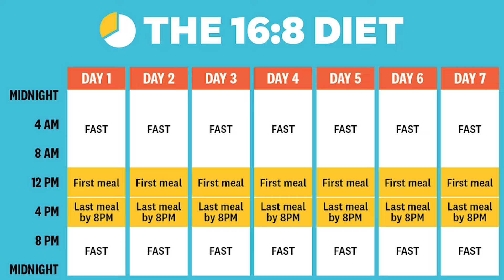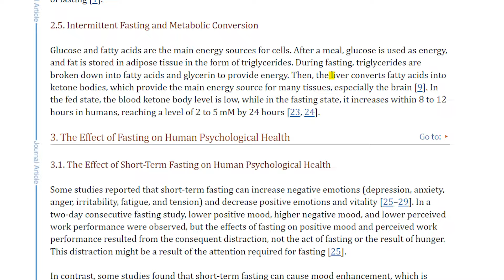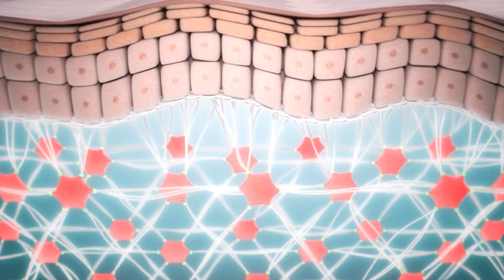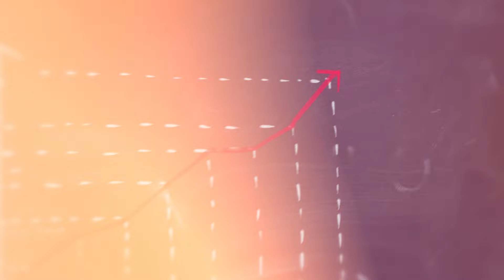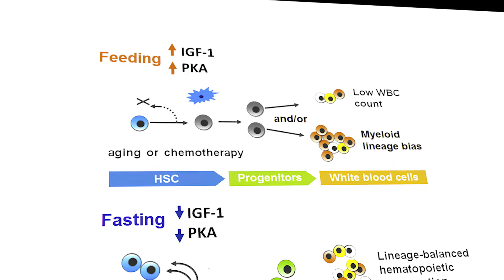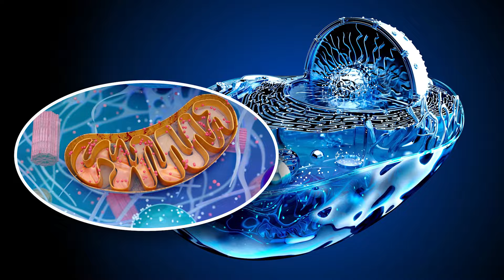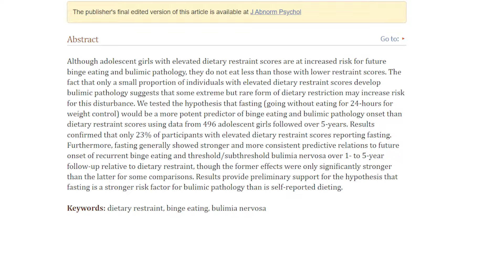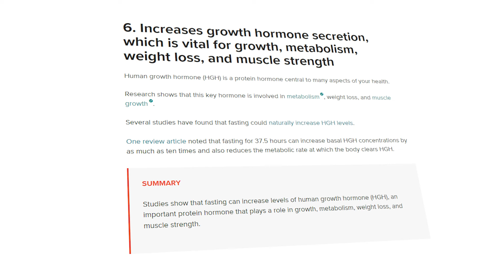What Happens in his Weekly 36-Hour Fasts?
What’s going on inside Rishi Sunak's body and brain during his 36-hour fasts? What risks is he taking? Let’s find out!

Video chapters:
0:00 Sunak's 36-Hour Fasts
1:02 The Fast Begins
1:24 The First 12 Hours
2:05 12-24 hours - The Shift Begins
5:13 24 Hours - The Deep Fasting State
7:03 Return to Eating & Impacts
10:48 Surprising Benefit of Fasting

Sources and further reading:

Rishi Sunak: Weekly fast is important discipline for me. BBC News 2024 Jan 29;

Davis N. Fasting for 36 hours: the experts’ view on Rishi Sunak’s weekly habit. The Guardian. 2024 Jan 29;

Patterson RE, Sears DD. Metabolic Effects of Intermittent Fasting. Annual Review of Nutrition. 2017 Aug 21;37(1):371–93.

Elesawy BH, et al. The Impact of Intermittent Fasting on Brain-Derived Neurotrophic Factor, Neurotrophin 3, and Rat Behavior in a Rat Model of Type 2 Diabetes Mellitus. Brain Sciences. 2021 Feb 15

Sayer A. 36 Hour Fasting: Benefits Of A 36 Hour Fast Once A Week. marathonhandbook.com. 2022

Wang Y, Wu R. The Effect of Fasting on Human Metabolism and Psychological Health. Xu Y, editor. Disease Markers. 2022 Jan 5;2022:1–7.

BDNF Fasting Guide - How to Ramp Up Your Mental Focus. coverthree.com. 2021.

Eric M. Neurotrophic effects of intermittent fasting, calorie restriction and exercise: a review and annotated bibliography . Frontiers in Aging. 2023;4.

Nordvall G, Forsell P, Sandin J. Neurotrophin-targeted therapeutics: A gateway to cognition and more? Drug Discovery Today. 2022 Oct;27(10):103318.

National Institute on Aging. Research on intermittent fasting shows health benefits. National Institute on Aging. 2020.

Seery C. Diabetes, particularly cases of type 2 diabetes, is a growing health problem for people of South Asian descent. Diabetes. 2019.

Bagherniya M, Butler AE, Barreto GE, Sahebkar A. The effect of fasting or calorie restriction on autophagy induction: A review of the literature. Ageing Research Reviews. 2018 Nov;47:183–97.

Cheng CW, et al. Prolonged Fasting Reduces IGF-1/PKA to Promote Hematopoietic-Stem-Cell-Based Regeneration and Reverse Immunosuppression. Cell Stem Cell. 2014 Jun;14(6):810–23.

Moser O, et al. Impact of a Single 36 Hours Prolonged Fasting Period in Adults With Type 1 Diabetes – A Cross-Over Controlled Trial. Frontiers in Endocrinology. 2021 Jul 6;12.

Wilhelmi de Toledo F, Grundler F, Sirtori CR, Ruscica M. Unravelling the health effects of fasting: a long road from obesity treatment to healthy life span increase and improved cognition. Annals of Medicine. 2020 Jun 10;52(5):147–61.

Vetter C. Is Fasting Good For You? Here’s What The Science Says | ZOE. zoe.com. 2023.

Jensen NJ, Wodschow HZ, Nilsson M, Rungby J. Effects of Ketone Bodies on Brain Metabolism and Function in Neurodegenerative Diseases. International Journal of Molecular Sciences. 2020 Nov 20;21(22):8767.

Baik SH, Rajeev V, Fann DYW, Jo DG, Arumugam TV. Intermittent fasting increases adult hippocampal neurogenesis. Brain and Behavior. 2020 Jan 1;10(1):e01444.

Ezpeleta M, Cienfuegos S, Lin S, Pavlou V, Gabel K, Varady KA. Efficacy and safety of prolonged water fasting: a narrative review of human trials. Nutrition Reviews. 2023 Jun 27;

Wilhelmi de Toledo F, et al. Safety, health improvement and well-being during a 4 to 21-day fasting period in an observational study including 1422 subjects. Ruscica M, editor. PLOS ONE. 2019 Jan 2;14(1):e0209353.

Tinsley G. Does Intermittent Fasting Make You Gain or Lose Muscle? Healthline. 2017.

Stice E, Davis K, Miller NP, Marti CN. Fasting increases risk for onset of binge eating and bulimic pathology: A 5-year prospective study. Journal of Abnormal Psychology. 2008;117(4):941–6.

Title: Hungry Games: What Happens to Rishi Sunak in his 36-Hour Fast?
rishi sunak fasting intermittent prolonged 36-hour 36 hour fast weekly autophagy neurogenesis synaptogenesis weight loss diabetes insulin prime minister health diet biohacking